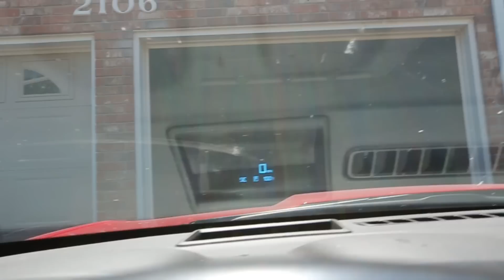TRAMPOLINE VS BUTTER!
Figured I would make this because it seemed like fun and it hasn't been done. Title creds to Joogsquad

If you've read all of this I love you!